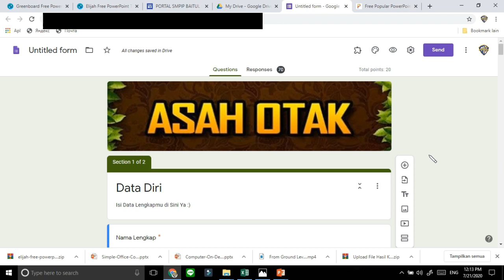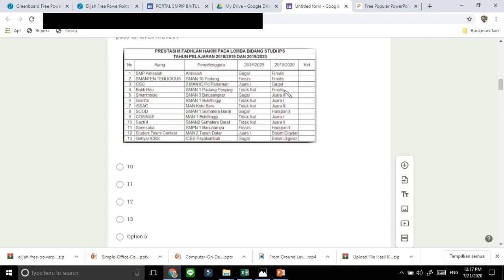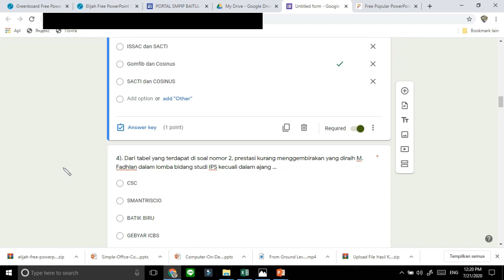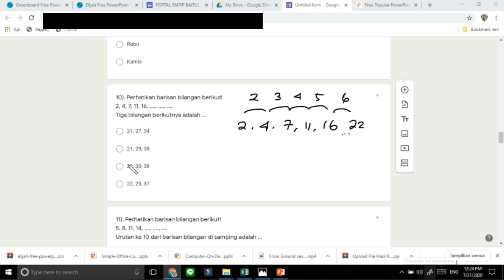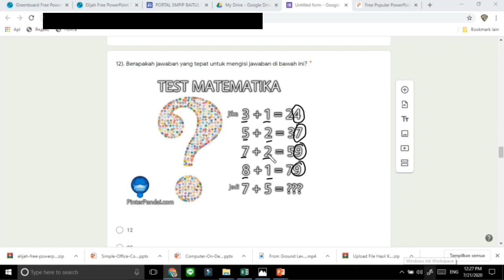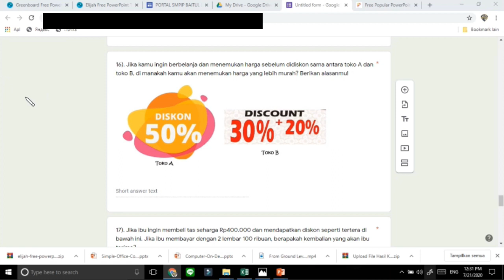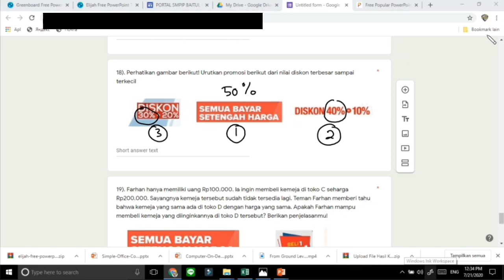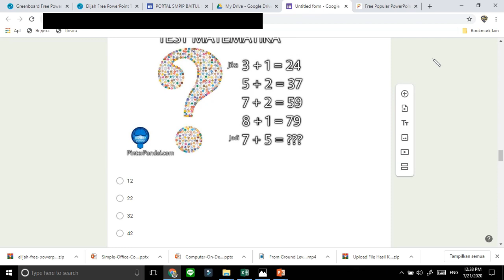Pembahasan Matrikulasi Matematika Kelas 9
Mudah-mudahan bisa membantu teman-teman yang saat pembahasan online kemarin masih belum puas atau masih belum paham ya..

Barakallahu Fiikum

Semoga bermanfaat ! ^_^

Cek video lainnya di sini